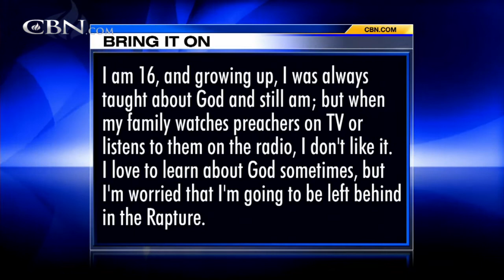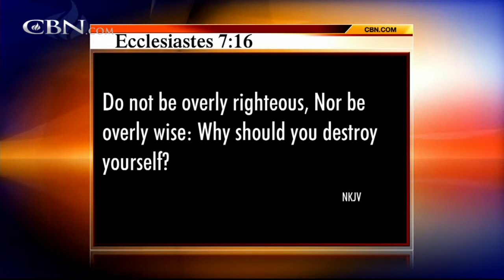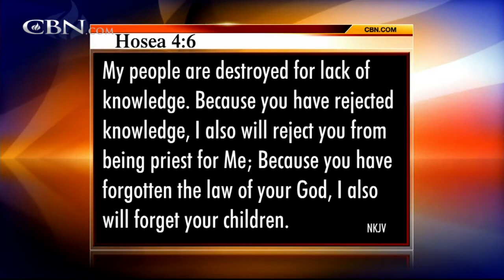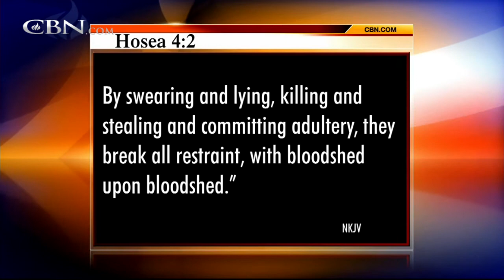Bring It On-Line: "Bible Believers'" Church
Why don't I like to hear about God all the time? Please help me. What do I do? What does the verse, "My people perish because of lack of knowledge" mean? "My people"- are they Christian believers or Jewish people? What ...